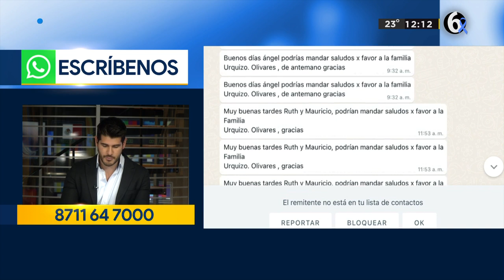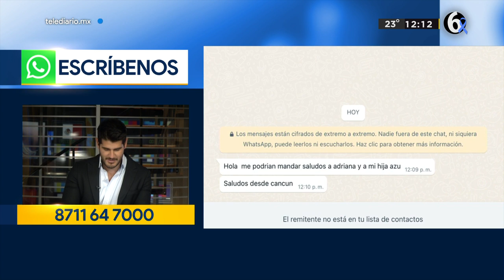Destroza su camioneta en fuerte choque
Un hombre destrozó su camioneta en el Blvr. Ejército Mexicano al impactarse contra una pipa; conductor se salvó de milagro.